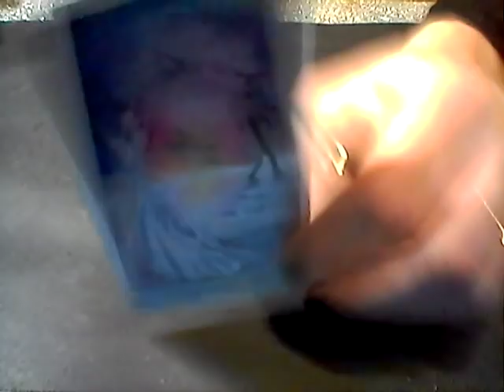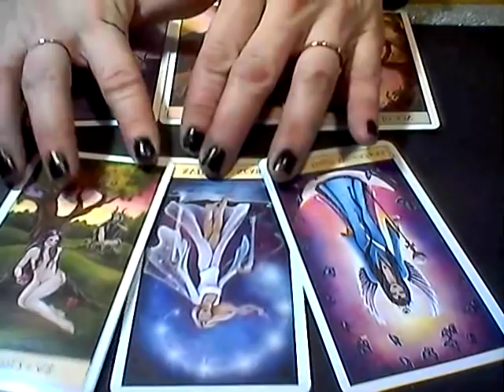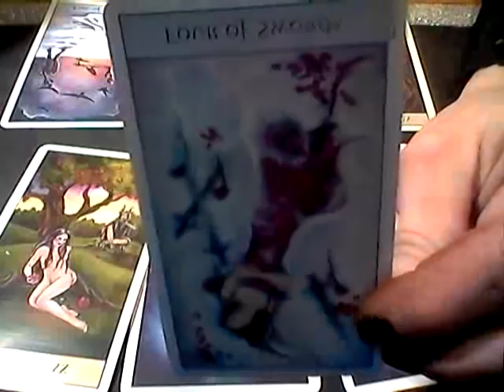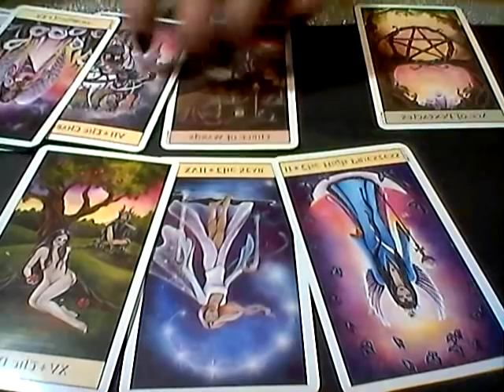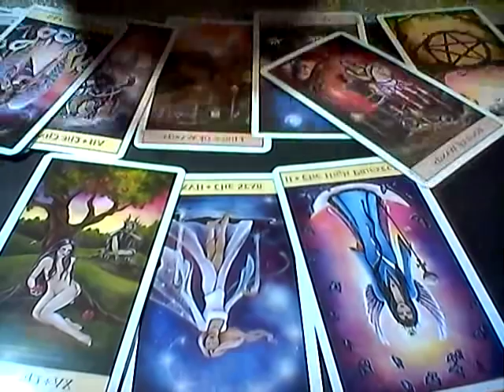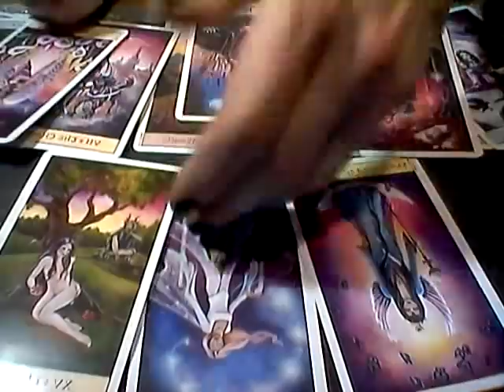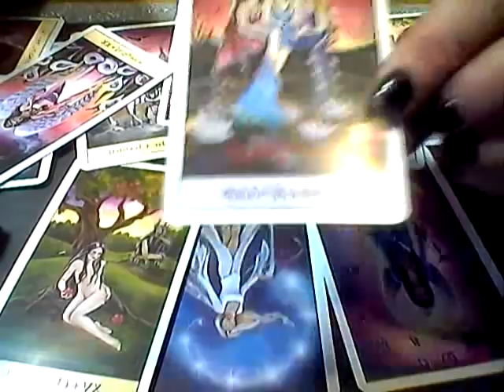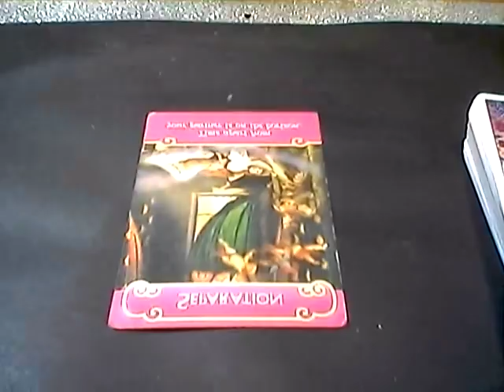EARTH SIGNS*NOVEMBER 1ST, 2018